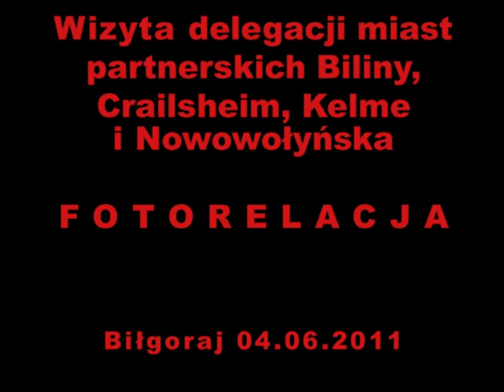Wizyta delegacji z miast partnerskich Biłgoraja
4 czerwca br. do Biłgoraja przyjechały delegacje miast partnerskich Biliny, Crailsheim, Kelme i Nowowołyńska. - Każdy z nas ma uczucie ogromnej radości, wracając tu co roku - stwierdził Manfred Salinger, przedstawiciel niemieckiej delegacji.